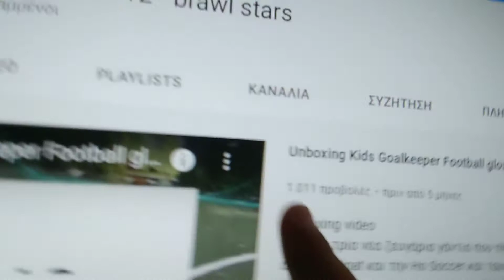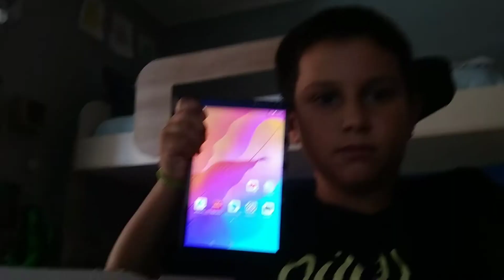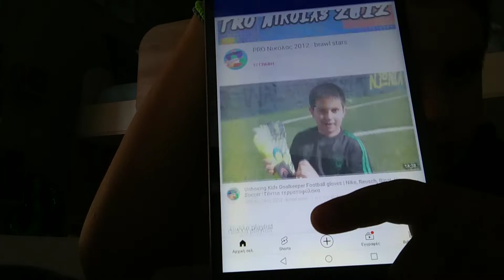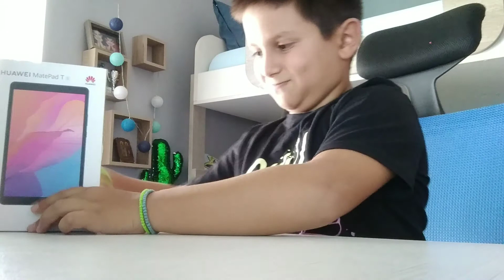Προκλίσεις απο εσάς!!!!!(Ακραίες)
Άμα θέλετε να πάρετε μέρος στο giveaway πρέπει να βάλετε support a creator: cryingman :) να κάνετε και ένα subscribe και το like και το στίλετε σε φίλους σας να το δούν.Και μήν ξεχάσετε και το 🔔 καμπανάκι 😇😇😇😇